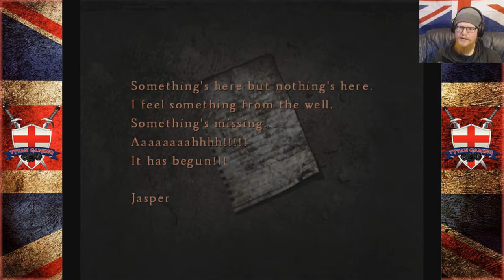Tytan Play's | Silent Hill 4: The Room | #19 "Take My Hand"